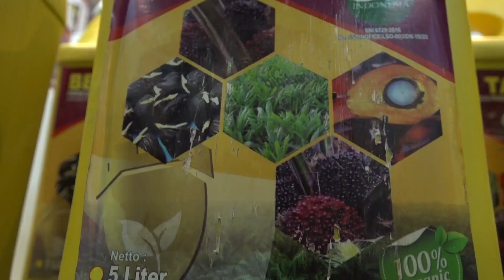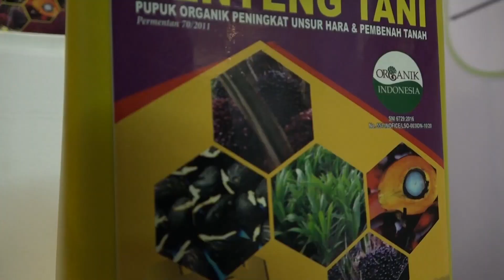Satresnarkoba Ungkap 52 Kilo Sabu Siap Edar! 2 Orang diamankan, Salah Satunya Sipir Lapas Jambi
Satres narkoba Polresta Jambi menangkap seorang tersangka dan sipir lapas Jambi dalam kasus 52 kg narkoba jenis sabu.

Kapolresta Jambi Kombes Pol Eko Wahyudi menerangkan pengungkapan kasus narkotika ini bermula dari laporan masyarakat.

Penangkapan tersangka dilakukan di hari yang berbeda.

Sabtu 6 Januari 2024 sekira pukul 23.30 WIB Polisi menangkap MA 27 tahun yang juga seorang sipir lapas jambi dengan barang bukti 20 paket besar diduga sabu dalam sebuah tas hitam.

Keesokan harinya, polisi kembali menangkap tersangka F 46 tahun sebagai kurir yang akan menjemput barang 20 paket tersebut.

Polisi mengembangkan kasus tersebut dan satres narkoba polres Jambi kembali menemukan 32kg sabut dalam kemasan teh cina.

Kapolres juga menambahkan akan ada transaksi narkoba jenis sabu yang akan dikirim ke Jakarta.